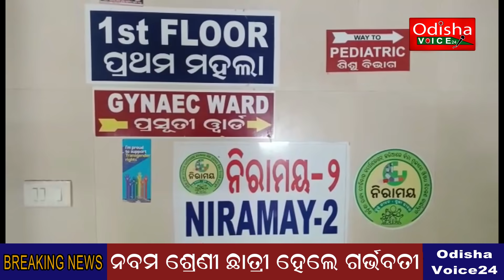9th Class Student,Udala,Mayurbhanj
odisha voice24
Social Awarness and Upload Current News